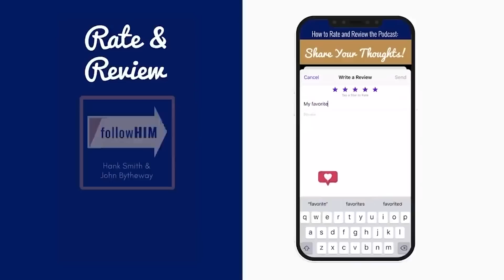Christmas Part 2 • Sister Joy D. Jones • Dec 18 - Dec 24 • Come Follow Me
In this message, Sister Joy Jones shares personal experiences, such as the gift of her son, Trevor Jones. She also shares the joy of serving the Savior during the holiday season.

00:00 Part II–Sister Joy Jones
00:06 Sister Jones shares visiting Saints around the world
03:55 Working at the Provo MTC
06:02 Sister Jones shares about her son Trevor
09:32 Letter from Trevor Jones
11:52 President Nelson’s thoughts at Trevor’s funeral
14:27 Sharing testimony amidst grief
15:23 Temple service at Christmas
16:35 John shares a story about Christmas in the Philippines
18:14  Christmas story in Ecuador
21:05 President Ballard and a special gift
23:13 John and Hank share Christmas experiences
27:09 President Monson and The Christmas Train
30:19 Sister Joy Jones and her Christmas wish
35:04 End of Part II– Sister Joy Jones

Thanks to the followHIM team:
Dr. Hank Smith: Co-host
John Bytheway: Co-host
David Perry: Producer
Lisa Spice: Client Relations, Editor, Show Notes
Jamie Neilson: Social Media, Graphic Design
Annabelle Sorensen: Creative Project Manager
Will Stoughton: Video Editor
Krystal Roberts: Translation Team, English & French Transcripts, Website
Ariel Cuadra: Spanish Transcripts